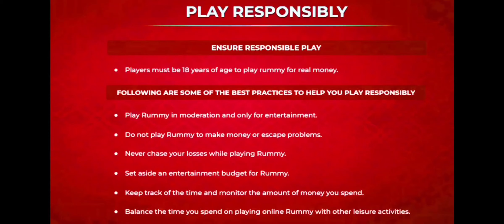😍 Wow 8 Rounds me Finnally Hum Winner Ban Gye 🤑🤑 !! Most intense Mpl 101 Pool Rummy in hindi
101 Mpl Pool Rummy
101 Pool Rummy
pool Rummy
rummy
101 pool Rummy
101 pool Rummy tricks
101 pool Rummy tricks in Hindi